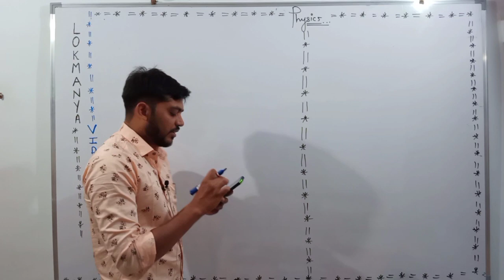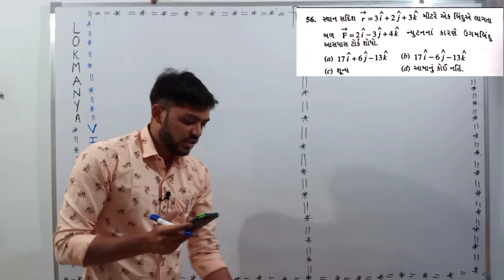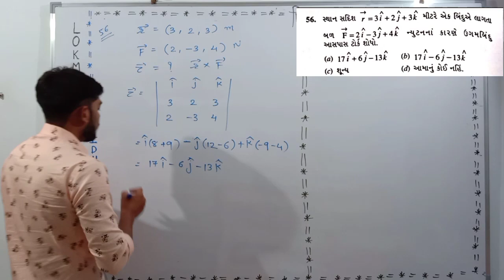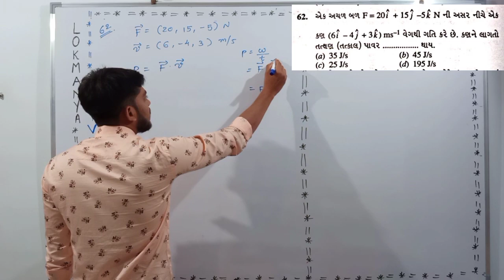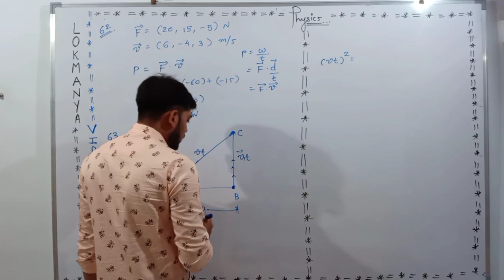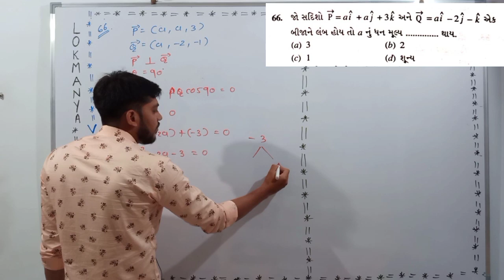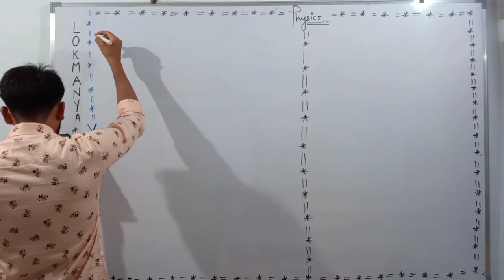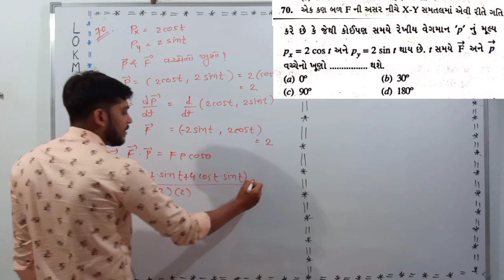STD 11 Physics chapter 4 JEE/NEET LECTURE 4